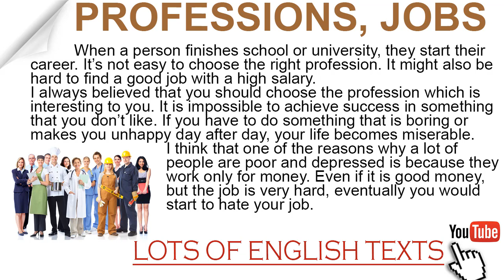Professions, Jobs | Lots of English Texts with Audio